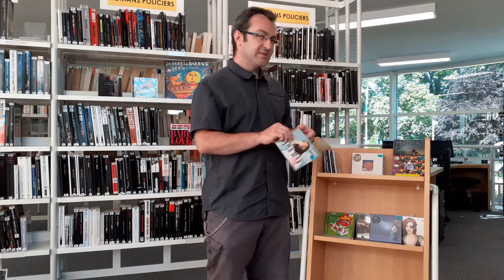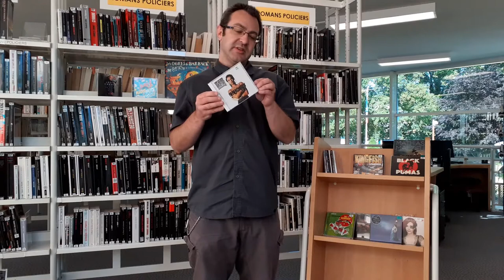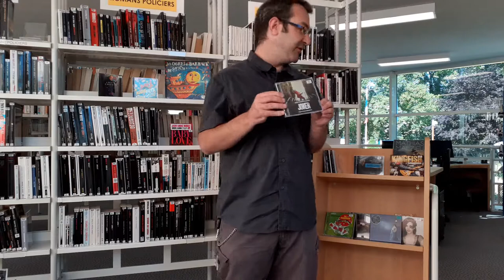Découvrez les dernières nouveautés CD !